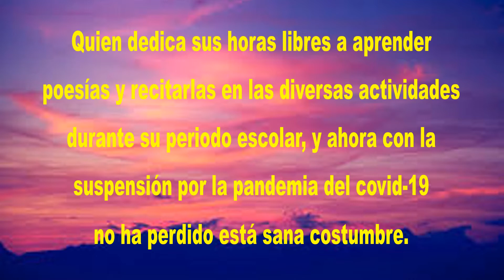Palabras para el día de la Educación Física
Leonel Oswaldo Casimiro Bendezú
Apoyemos a este joven estudiante del
Colegio I.E. Nº 1222 "Husares De Junín" - Tilda
Ubicado en la Urbanización Tilda del Distrito de Ate Vitarte Lima Perú
Quien dedica sus horas libres a aprender poesías y recitarlas en las diversas actividades  durante su periodo escolar
Y ahora con la suspensión de las actividades por la pandemia del covid-19 no ha perdido está costumbre.